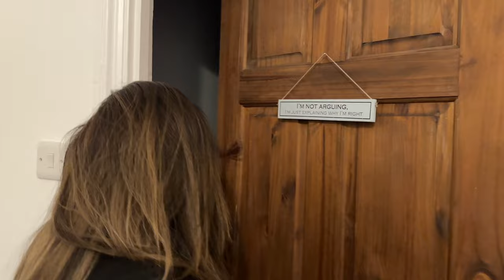Sister's Birthday Surprise Joy Unboxed! 🎁✨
Join me, on a heartwarming journey as we craft the perfect surprise to celebrate your special day! In this enchanting vlog, we'll orchestrate a symphony of joy, from secret planning to unveiling heartfelt gifts and cherished memories. From the sparkle in your eyes to the laughter that fills the room, let's unwrap the magic of our bond and make this birthday one to remember. Press play, feel the excitement, and let's shower you with love and surprises! 🎂👫🥳